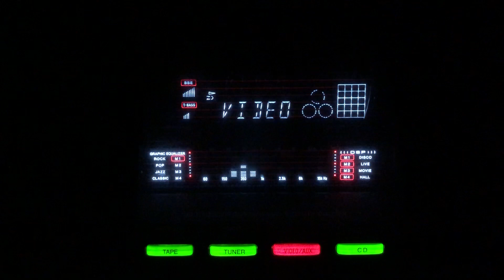Ankhon men sama jao- 02- Motion picture sound track version- Lata Mangeshkar- Yasmin/lnd/1955.